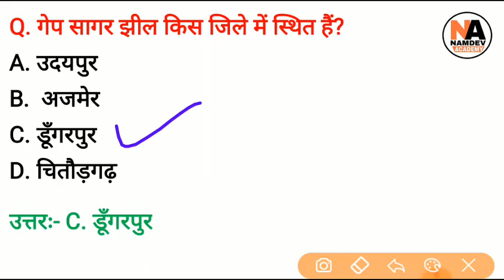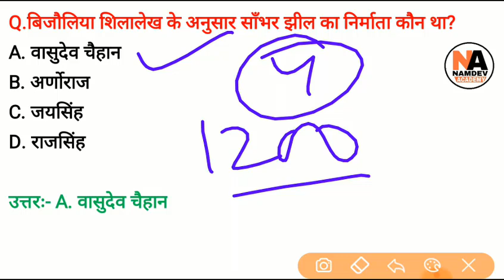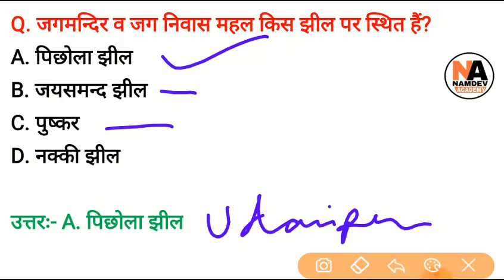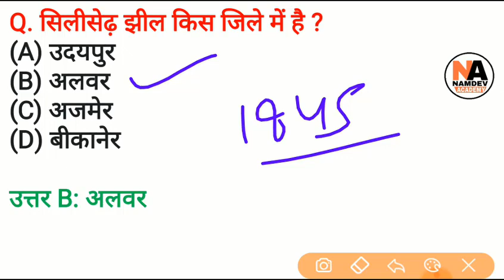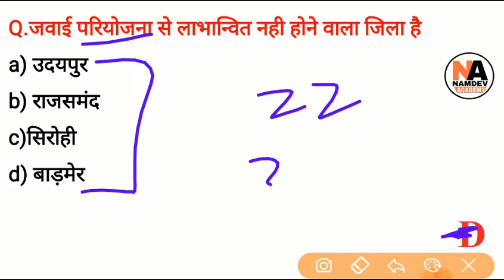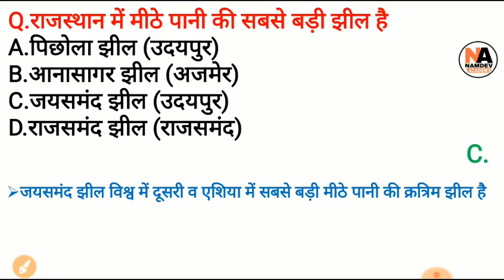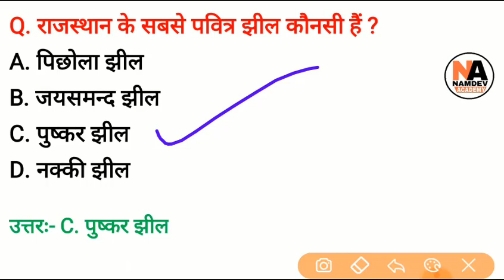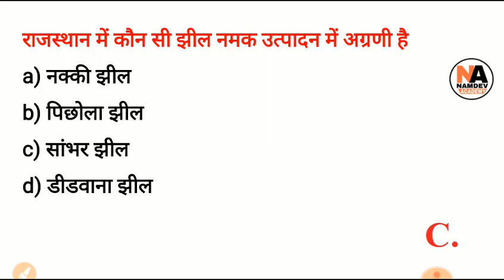Rajasthan GK : राजस्थान की प्रमुख झीलें Questions answers | Patwar, RPSC, Raj. Police, High Court